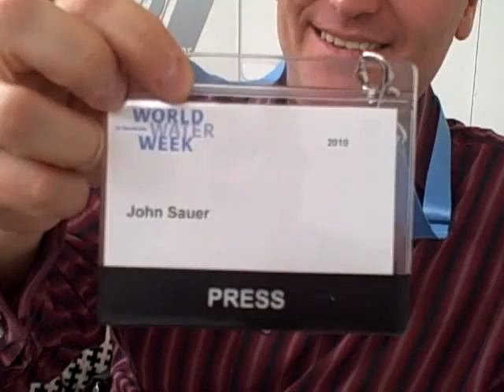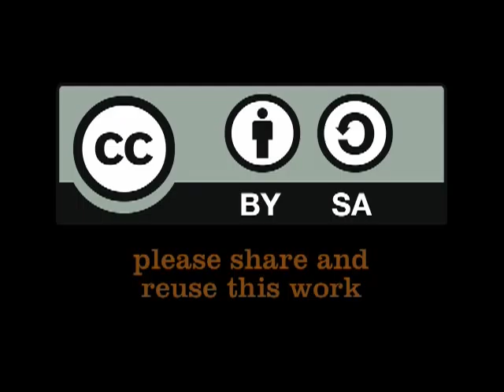John Sauer on Water Advocates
John Sauer on Water Advocates (Sep 10, 2010)